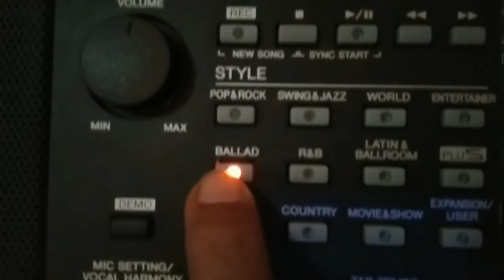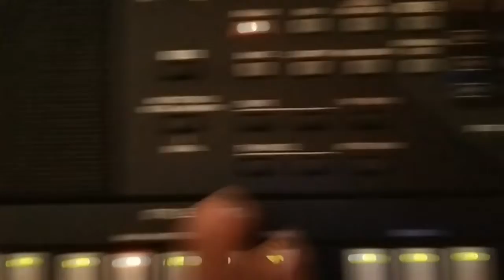BELAJAR MUSIK GEREJA - Jhonlewi/Cha cha. KEE 249.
Ajar aku o Tuhanku.
Lagu rohani karo
Lagu kitab ende.
Lagu gbkp